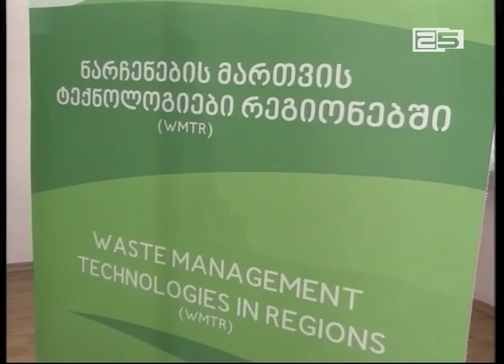გოლდენის დელეგაცია ბათუმის მერიაში